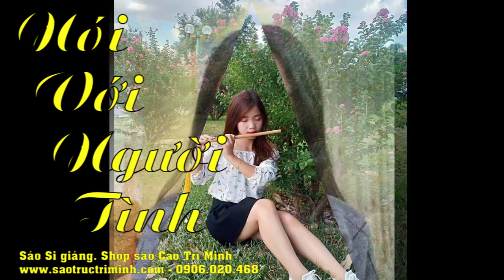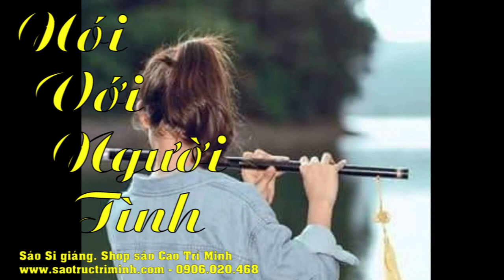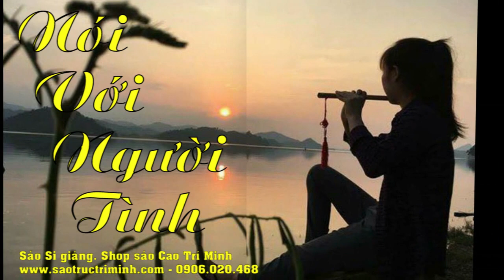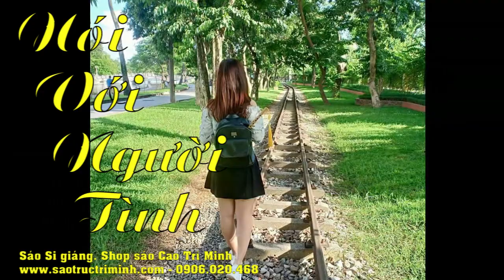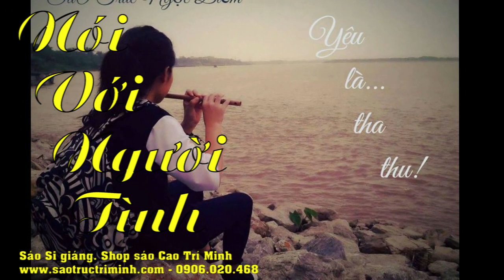NÓI VỚI NGƯỜI TÌNH - SI GIÁNG (Tổng hợp hot girl CLB sáo trúc VN P1 || CAO TRÍ MINH 2018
Follow Cao Trí Minh:
© Copyright by Cao Trí Minh ☞ Do not Reup WELCOME TO VIET NAM BAMBOO FLUTE
TRUNG TÂM NHẠC CỤ GUITAR- SÁO TRÚC. Chuyển hàng COD toàn quốc. Hàng giao tận tay rồi mới thu tiền.
Trung tâm nhạc cụ Cao Trí Minh. Chuyên sản xuất, cung cấp nhạc cụ chất lượng, số lượng, có bảo hành cho người chơi nhạc và các công ty, cửa hàng nhạc cụ:
+ Cung cấp Guitar: classic, acoustic, phụ kiện: capo, dây đàn, bao da, dán chống xước, lắp EQ, .
+ Cung cấp tất cả các loại Tiêu, Sáo trúc, sáo nứa, sáo tàu dizi, sáo bầu, sáo mèo...